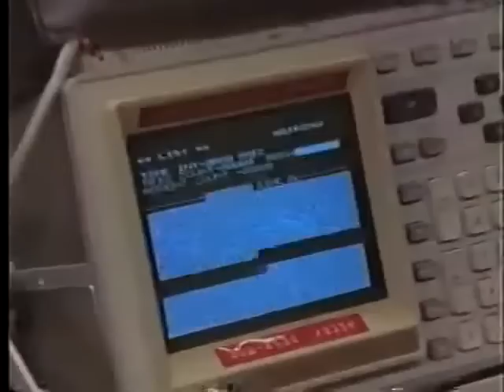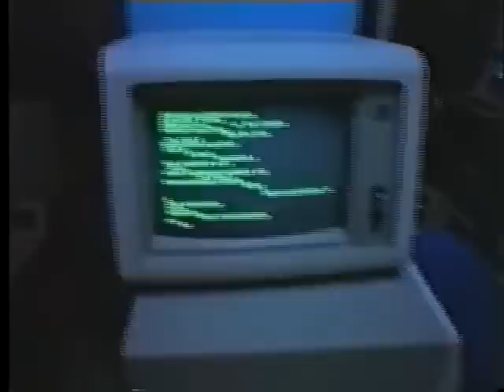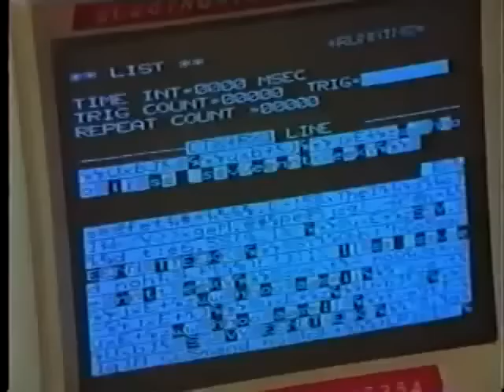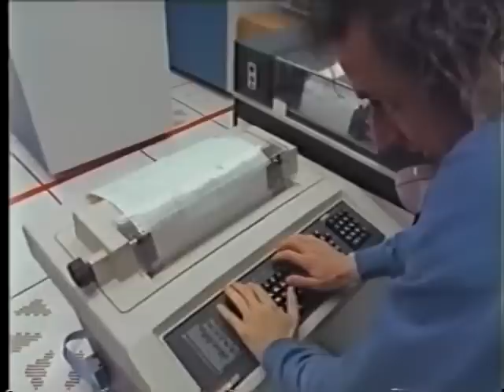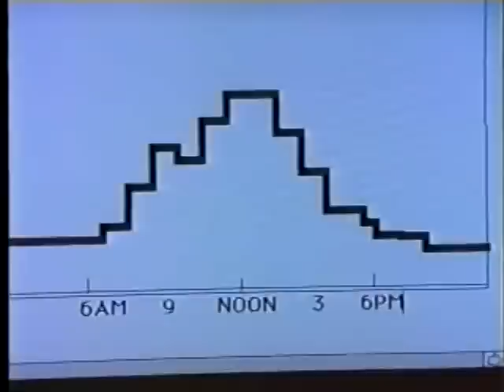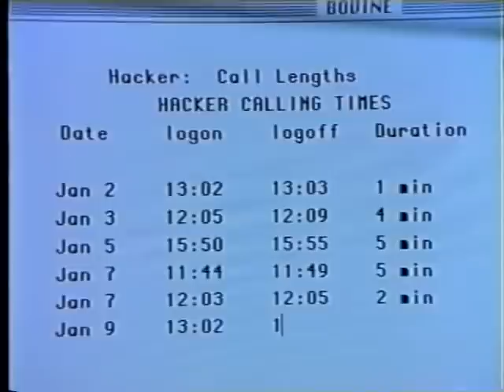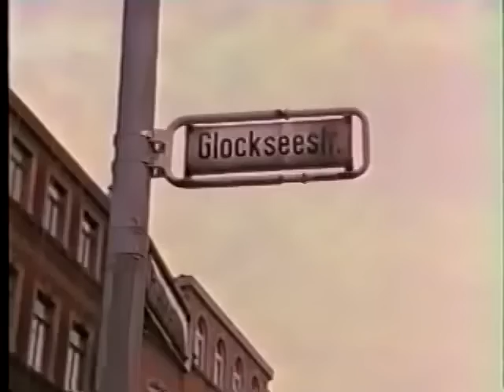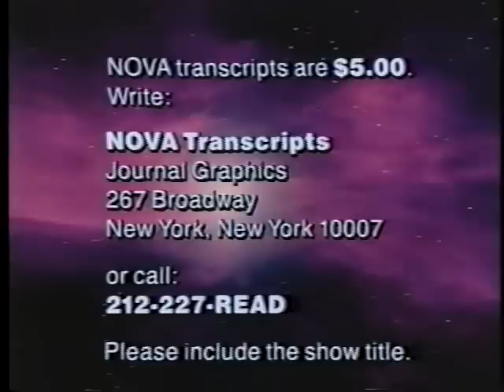The KGB, The Computer and Me - The Cuckoo’s Egg Story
Clifford Stoll an Astronomer that traced a spy through the maze of computer espionage and created one of the most original DFIR stories in history.

In August 1986 Cliff Stoll was working at the Lawrence Berkley Laboratory (LBL). When he was handed a mystery by his supervisor for an accounting error of .75 dollars. At that time, computer resources were expensive. Every amount of computing that was used had to be billed to a project or department within the laboratory.

The story of the FBI, Komitet Gosudarstvennoy Bezopasnosti (KGB), and Chaos Computer Club. In the first well documented Advanced Persistent Threat (APT) attack.